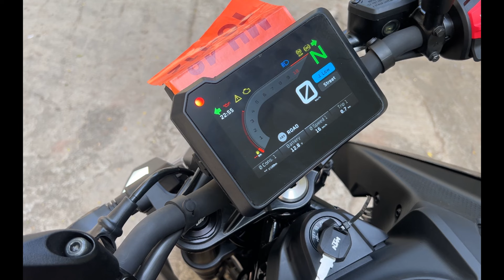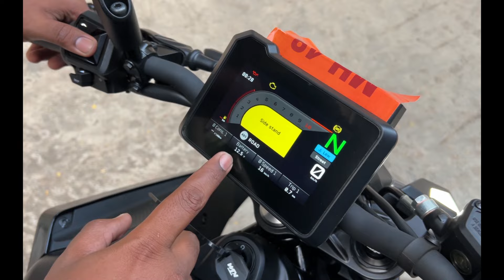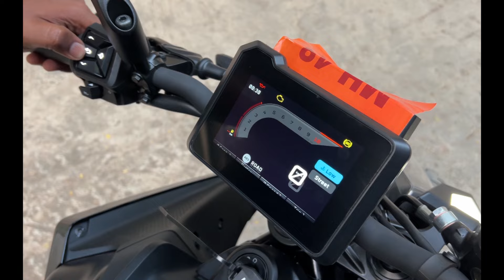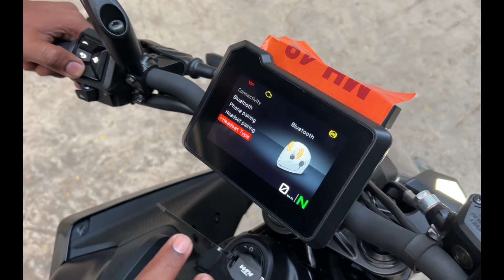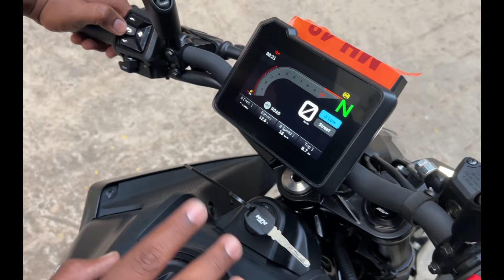2025 KTM DUKE 250 Ebony Black Detailed Review | TFT Display | ON Road Price? | Ride with kiran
2025 KTM Duke 250 Ebony Black

Priced at Rs 2,45,115 (ex-showroom, Delhi). The Austrian quarter-litre streetfighter comes equipped with a new five-inch colour TFT display from the KTM 390 Duke. This instrument cluster packs new graphics and comes with smartphone connectivity, turn-by-turn navigation, headset connection, and more. The headset pairing can be done via the KTM Connect App.

The new 250 Duke also features an updated fascia with boomerang-shaped LED DRLs, similar to the KTM 390 Duke.

Powering the updated KTM 250 Duke is the same 248cc, single-cylinder engine as the older model. This liquid-cooled motor makes 30bhp at 9,250rpm and a peak torque of 25Nm at 7,250rpm. The engine is paired with a six-speed gearbox that benefits from a bi-directional quickshifter and an assist and slipper clutch.

Thank you KTM Vasai.
KTM Vasai Address :
Bldg no : 06,Gala no : 05, Raj Prabha Landmark, Sativali Rd, near Range Office, Golani Naka, Vasai East, Vasai-Virar, Maharashtra 401208

Hello All,

I like to make videos on Unboxing and Motovlogging

And